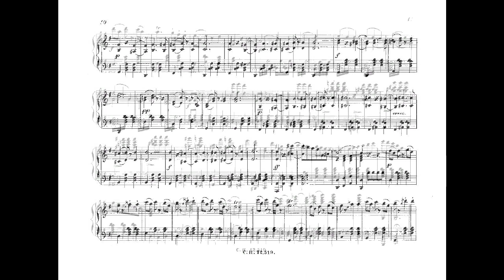Johann Strauss II wahlstimmen walzer op 250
Instrumentation Orchestra